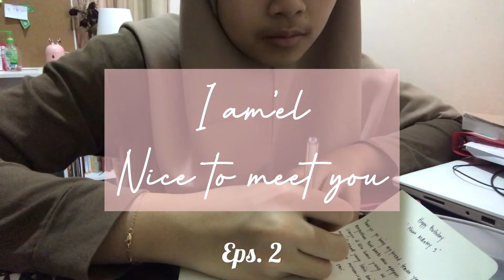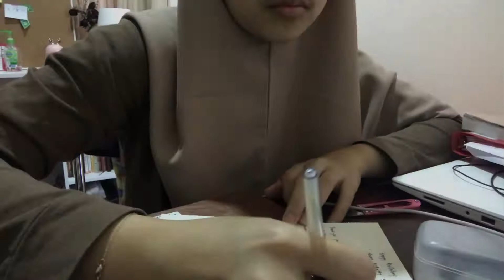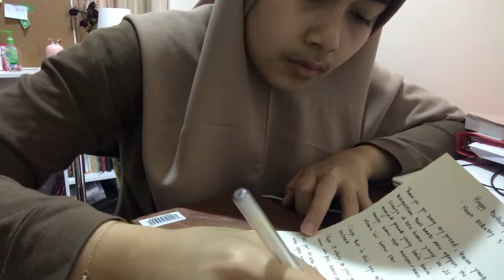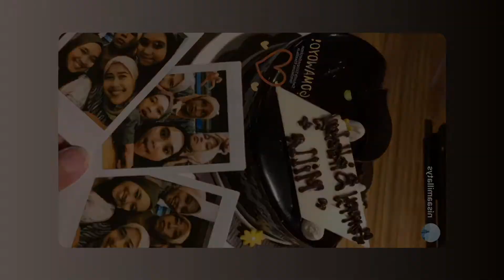Vlog eps.2 || Birthday Letter, Friend Birthday, Knitting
Hi, this is my 2nd Vlog

Song
- Sweet by LiQWYD
- If Everything was good (ft. Mimi Bay)
   bySilicon Estate